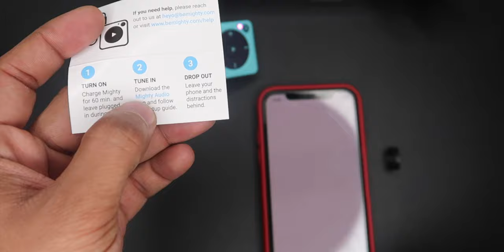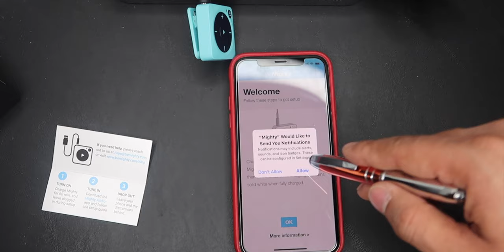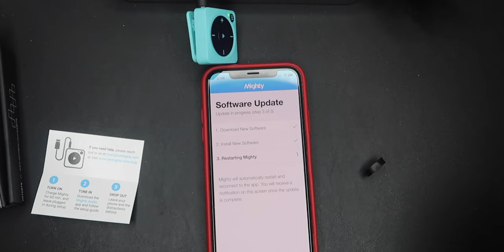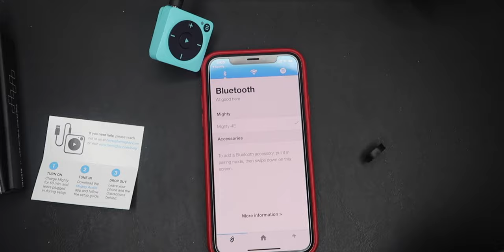بهذي القطعه تقدر تسمع للموسيقئ بدون جوالك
رابط القطعه

Mighty Vibe, Spotify Music...

انستغرام Instagram